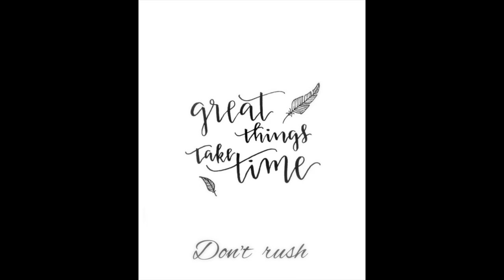DON'T RUSH CHALLENGE.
Hey guys!!

See you guys every week! bye!!